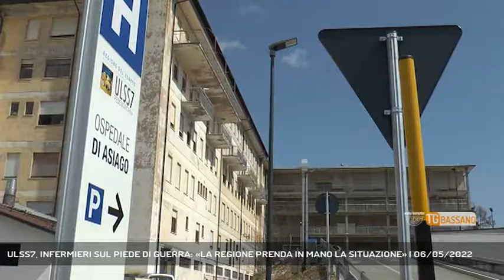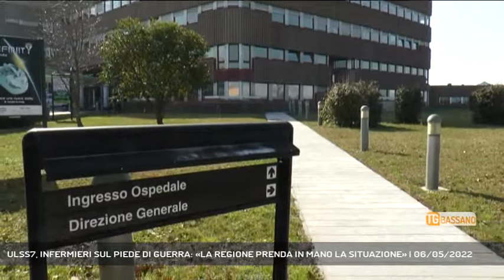ULSS7, INFERMIERI SUL PIEDE DI GUERRA: «LA REGIONE PRENDA IN MANO LA SITUAZIONE» | 06/05/2022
TG Bassano del Grappa 06/05/2022 - BASSANO DEL GRAPPA - L'Ulss7 Pedemontana entra nel mirino dei sindacati degli inferimieri, che lamentano situazioni inaccettabili per il personale || Fughe di primari, pazienti costretti ad andare su e giù per la provincia per visite ed esami, e una situazione pesantissima anche per quanto riguarda il personale infermieristico: a puntare il dito contro l’Ulss7 Pedemontana è anche il sindacato degli infermieri Nursing Up. Situazioni che per il sindacato non devono esserci in un’azienda che deve tornare, per i rappresentanti della categoria, sotto la lente d’ingrandimento di chi gestisce la sanità del Veneto - Intervistati GUERRINO SILVESTRINI (Nursing Up) (Servizio di Ferdinando Garavello) - Segui Rete Veneta anche sul digitale terrestre! Visita il sito